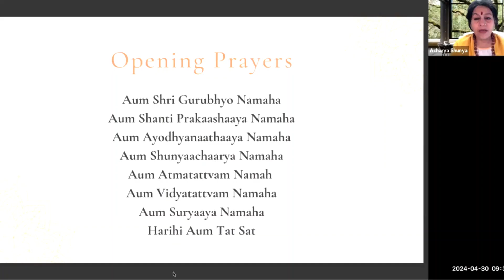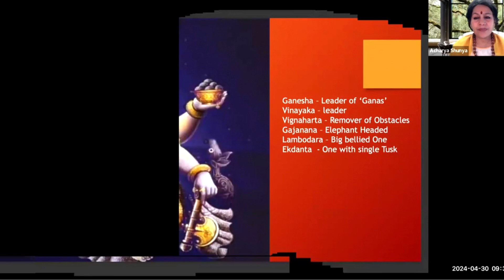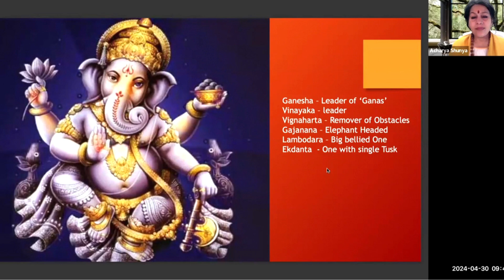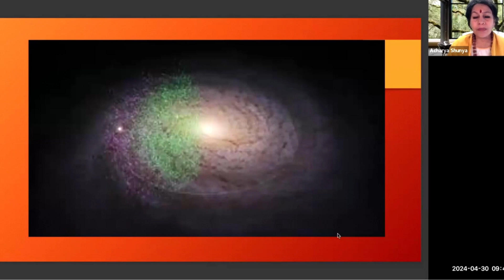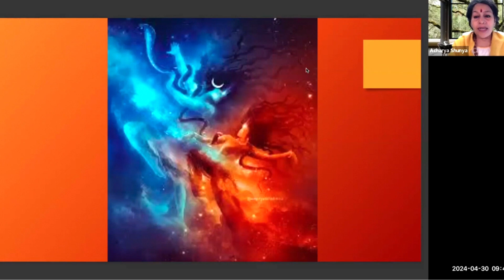Bhakti Yoga: Deeper Meanings of Lord Ganesha Part 2 | Acharya Shunya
"*Deeper Meanings of Lord Ganesha*

In Part 15 of the Bhakti Yoga series, Acharya Shunya explores Ganesha's context, origin story, and symbolism. Deep symbolism contained in the many names of Lord Ganesha, his physical attributes, and what he carries with him offer insights to us about what can be revealed to us from within when we connect with this form of the Divine. "

About the Series:
In this series, Acharya Shunya unfolds the many facets of Bhakti Yoga, the path of Self-awakening through Devotion to the Divine. This journey is held in a holistic and traditional framework of Advaita Vedanta wisdom.

About Acharya Shunya:
Acharya Shunya is a truth-teller who facilitates authenticity, self-remembrance, and divine feminine pathways to awakening. The first female head of her spiritual lineage that traces its roots to 2,000-year-ago in India, Acharya Shunya represents the ancient Vedic tradition of India in a way that is completely authentic, yet as relevant as possible to modern sensibilities and needs. Acharya Shunya reinterprets and re-contextualizes ancient Vedic wisdom and dharma teachings of Advaita Vedanta (nondual teachings), Ayurveda's lifestyle wisdom and Yoga philosophy, to create a learning and awakening path for contemporary seekers, empowering people everywhere to lead spiritually fearless, fulfilled and enlightened lives. Her teachings act like a bridge between ancient wisdom and issues faced by modern humans today.

Acharya Shunya is the author of three bestselling books Ayurveda lifestyle Wisdom (2017), Sovereign Self (2020) and her newest book - Roar Like a Goddess: Every Woman's Guide to Becoming Unapologetically Powerful, Prosperous, and Peaceful. In this book, Acharya Shunya honors her progressive Vedic roots while breaking the shackles of tradition to bring modern-day women, an inclusive, feminist spirituality.
📚 BOOKS
Roar like a Goddess
Ayurveda Lifestyle Wisdom
Sovereign Self